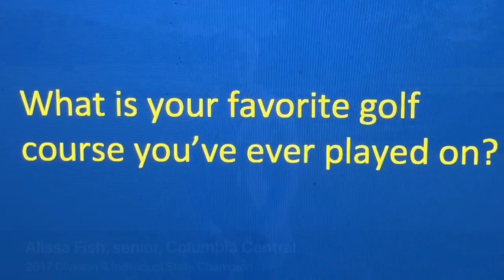Q&A with Columbia Central’s state champion golfer Alissa Fish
Alissa Fish won the D4 state championship as a junior and has her eyes set on repeating as a senior.